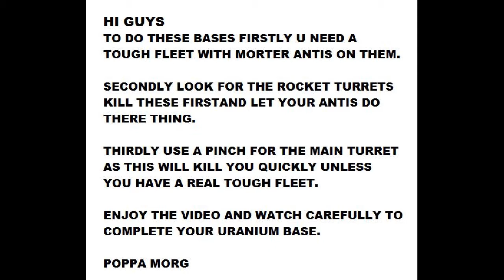HOW TO DO URANIUM BASE